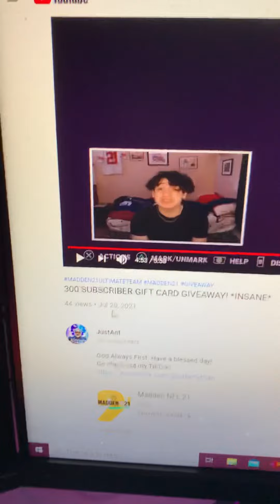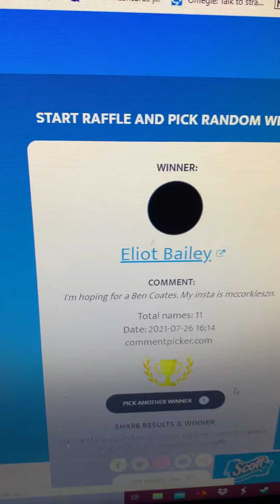300 Subscriber Giveaway Winners 🎉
Thanks for supporting me, we are only just getting started 📈